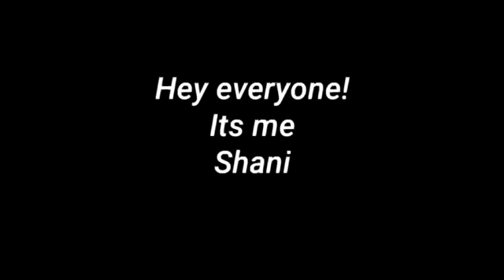Giveaway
It ends when I get one more sub or when this video hits 5 likes